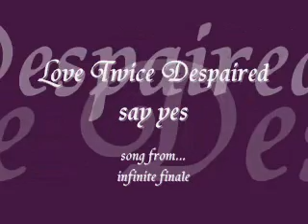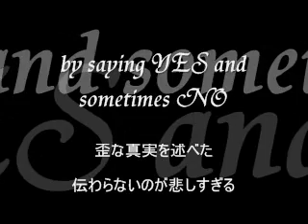say yes...love twice despaired (from member of bedside manners)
love twice despaired (from member of bedside manners)

HERE IS MY CONFESSION
言葉は思想をごまかす
君が語るのは
空虚へ道しるべだ

偽りを避けて歪な真実を述べた
伝わらないのが悲しすぎる
心の奥底で、これでいいんだと思う
真実はいつの日か見えるだろう
何が残る？

責めたりしない
他の罪人と同じ
疑ってみようか？
時の流れに任せよう

何が残る？

By saying YES and sometimes NO
歪な真実を述べた
何が残る？